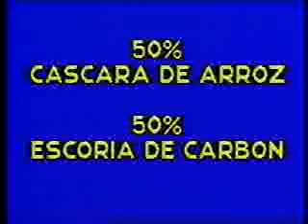Clase N°3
El objetivo del Curso Audiovisual "La Huerta Hidropónica Popular" es poner a disposición de los usuarios, capacitadores y destinatarios finales, la tecnología apropiada de la hidroponía popular, conducente al autoconsumo de hortalizas frescas e inocuas y a la promoción y formación de microempresas hortícolas en zonas urbanas y periurbanas con características sociales y económicas de pobreza y marginalización.